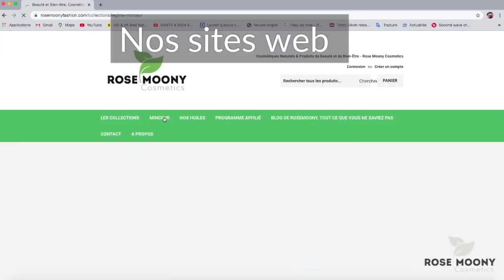Prostate, cancer, thyroide, diabète, infection, une seule mangue à jeune le matin pendant 7 jours!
les extraits de mangue VERTES aident a une production plus élevée de plusieurs hormones thyroïdiennes.

Certains experts de la santé pensent que l’hypothyroïdie- qui est la faible fonction thyroïdienne-entraine un large éventail de problèmes, y compris le gain de poids et la fatigue.
Maladie cardiaque: la mangiférine aide à ralentir le développement de cette maladie, voir a l'inhiber mais aussi a lutter contre les de la maladie cardiaque , pour bénéficier de tous ces bienfaits , si vous avez de la mangue verte a disposition mangez aussi souvent que possible, si non commandez la poudre de mangue verte sur internet ou meme en magasin bio
Vous pouvez aussi directement conditionner cela vous meme
Pour cela
Rappez votre mangue et séchez soit au four a 30 degrés pendant 4h ou simplement au soleil
Ensuite mettez dans un bocal hermétique
Prenez dans de l eau tiède chaque matin une cuillere a jeune, les hommes de plus de 50 ans devraient consommer ceci plus régulièrement